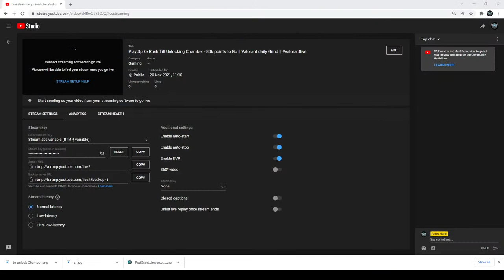Play Spike Rush Till Unlocking Chamber - 80k points to Go || Valorant daily Grind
Valorant ID:-
Elder Brother (Bronze Elo) = GodsHandYTLive #8895
Younger Brother (Gold Elo) = TGH GodsHand YT

Hello Guyz, We here to stream multiple games on our channel Gods Hand...
We currently streaming Valorant Daily, but in upcoming days we planned to stream some Story Games too
Please give ur support Guyz!

Motherboard:-ASUSTeK COMPUTER INC. PRIME A320M-K Rev X.0x
Graphics Card:- NVIDIA GeForce GTX 1050 Ti
Ram:-8.00 GB
HDD:-1TB
Monitor:- DELL S2218H
Mouse And Keyboard:- Zebronics Transformer
Headphone:-KOTION EACH 7.1

Top Donators:-

N I L L

Top Donator of all Month

Top Donator of This Time

Lmao!!!

Commands:-
!rank
!specs
!sens
!yourself

Chat Rules...

   Keep the chat section Positive and Healthy!

Valorant ID:-
Elder Brother (Bronze Elo) = GodsHandYTLive #8838

Ram:-8.00 GB
HDD:-1TB
Monitor:- DELL S2218H
Headphone:-KOTION EACH 7.1

Top Donators:-

Lmao!!!

Commands:-
!rank
!specs
!sens
!yourself

Chat Rules...